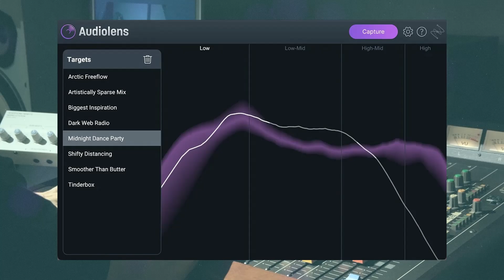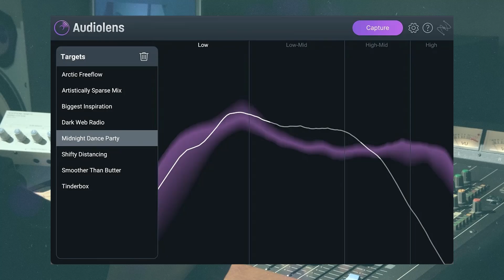iZotope Audiolens reference app [100% FREE] for a limited time💥ฟรี...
💥ฟรี...❤️iZotope Audiolens reference app plugin

*FREE Until May 24th!

*ใช้กับโอโซน10 และ นิวตรอน4

🔹 ช่อง iBOSS BANK...
🔹 เพจ iBOSS BANK...
🔹 instagram iBOSS BANK...
🔹 Tumblr iBOSS BANK...

💥VDO ตัดต่อโดย iBOSS BANK